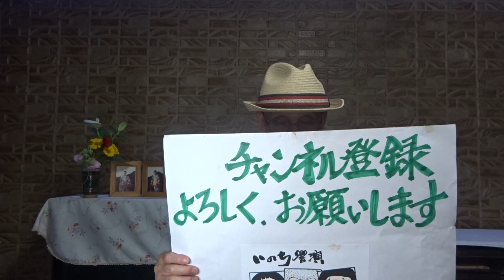永六輔 著「大往生」第27弾 人はみんな死ぬ 亡き父、永忠順に捧げる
永六輔　1933年（昭和8年）4月10日 - 2016年～（平成28年）7月7日）
Ⅳ　仲間・・・「恐ろしがらなくてもいいと言い」
2023年6月19日(月)